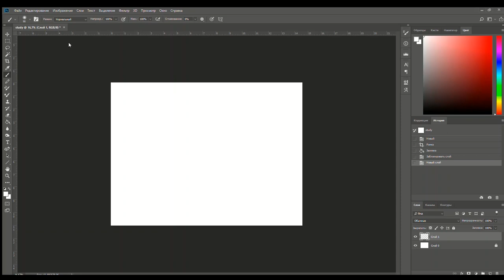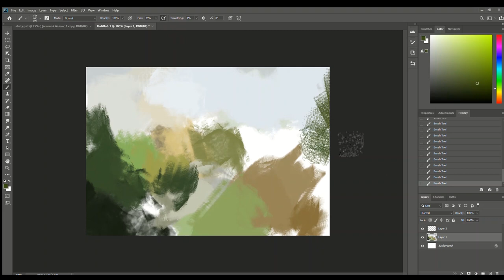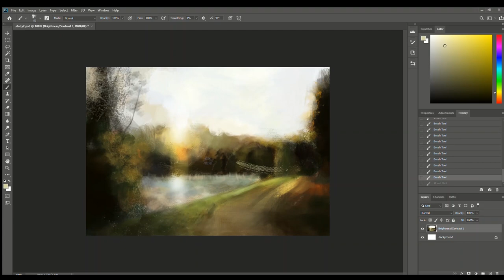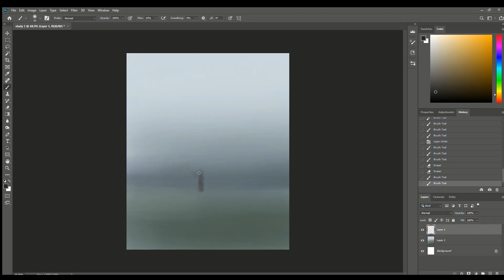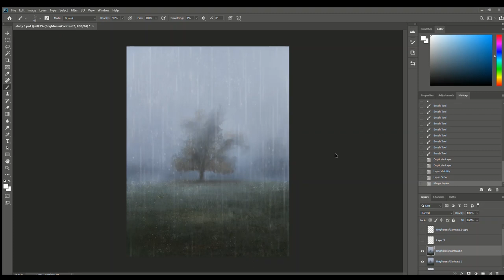PHOTO STUDY | SpeedPaint #7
2

3